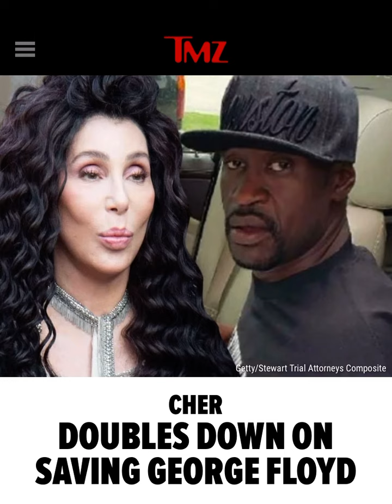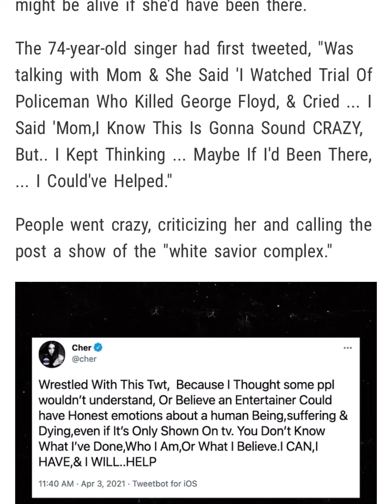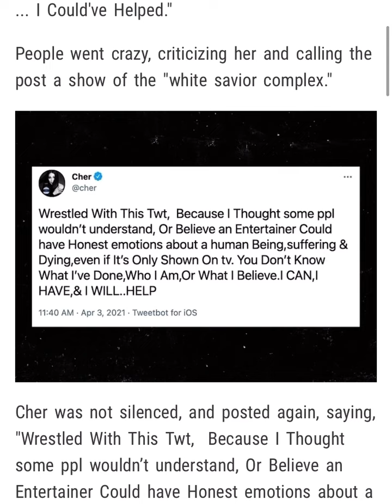CHER DOUBLES DOWN ON SAVING GEORGE FLOYD